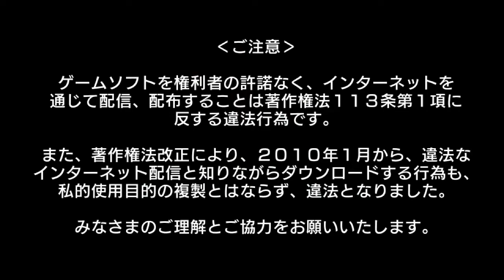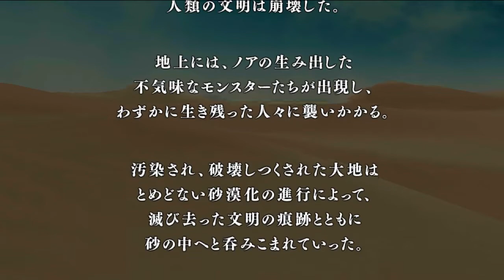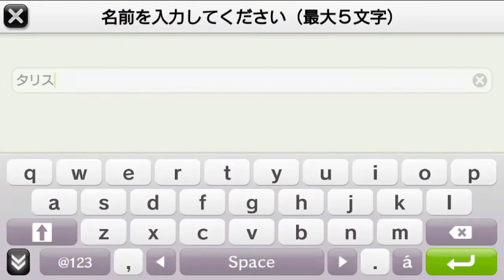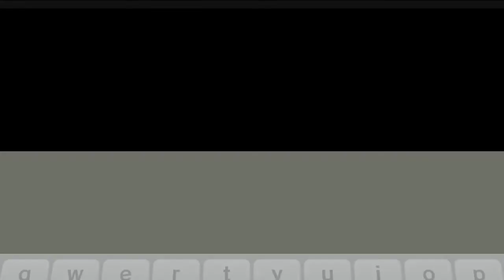Metal Max Xeno PS Vita Gameplay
Gameplay of Metal Max Xeno on the PS Vita (no commentary). Release date: April 19, 2018 (Japan)